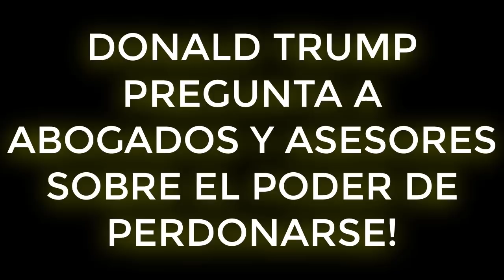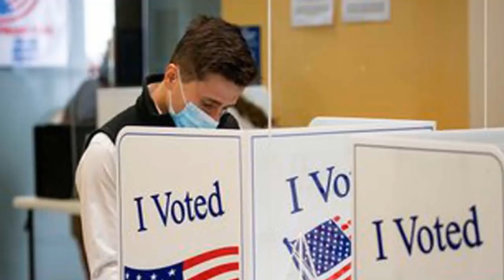ULTIMAS NOTICIAS!! DONALD TRUMP PREGUNTA A ABOGADOS Y ASESORES SOBRE EL PODER DE PERDONARSE! 8 ENERO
ultimas noticias donald trump 8 enero,
donald trump ultimas noticias español 8 enero,
ultimas noticias usa donald trump 8 enero,
ultimas noticias de donald trump sobre inmigración 8 enero,
ultimas noticias de donald trump sobre venezuela 8 enero,